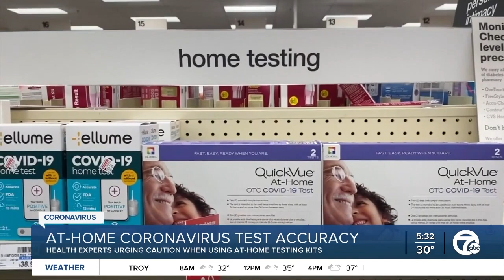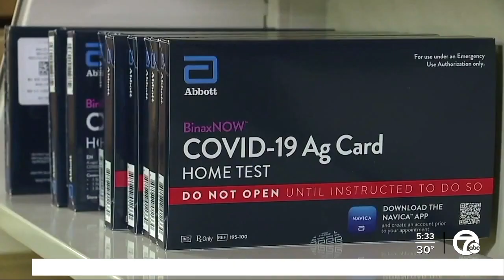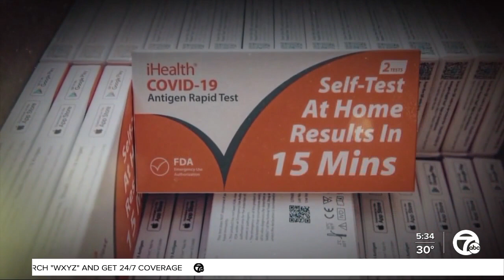At-home tests and their accuracy